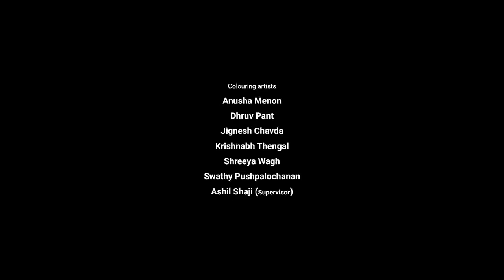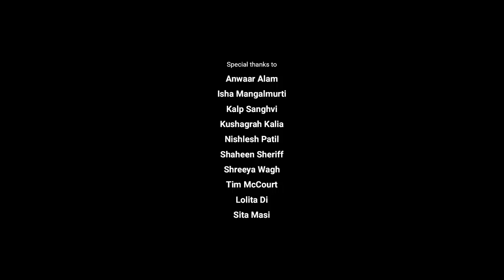MOTHER Animated Short Film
A mother and her boy find themselves pushed to ethical extremes when they stumble upon something sinister during a regular day of foraging.

Film Written and Directed by Gaurav Wakankar
Art directed and Background design by Mandar Mhaskar

Animators
Addayta Biswas, Arindam Dutta, Ashil Shaji, Gaurav Wakankar, Upamanyu Bhattacharyya, Yamini Sujan

Colors by
Anusha Menon, Dhruv Pant, Jignesh Chavda, Krishnabh Thengal, Shreeya Wagh, Swathy Pushpalochanan, Ashil Shaji (supervisor)

Composited by
Gaurav Wakankar, Shaheen Sheriff

Film score and Sound Design by
Noni-Mouse Radhapriya, Studio Moebius Nikunj Patel